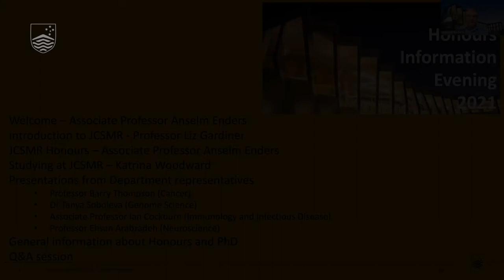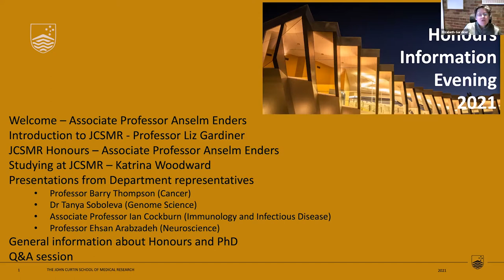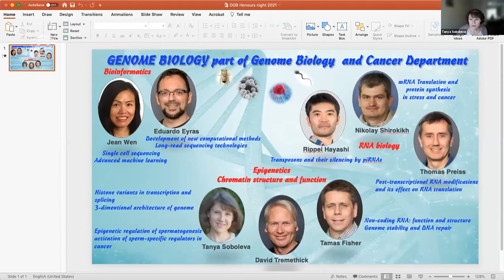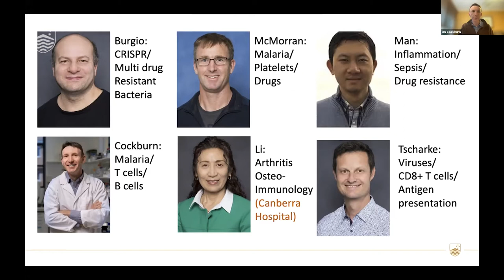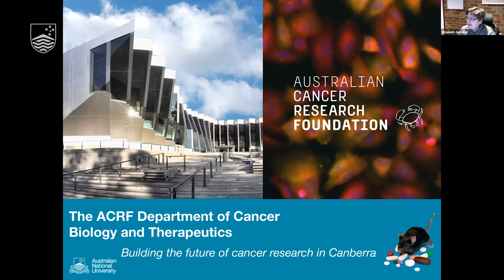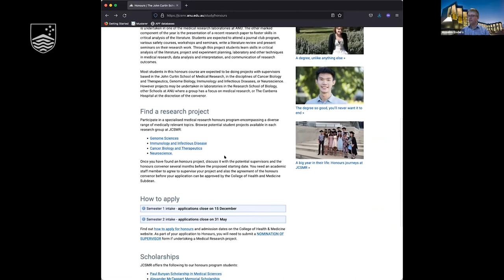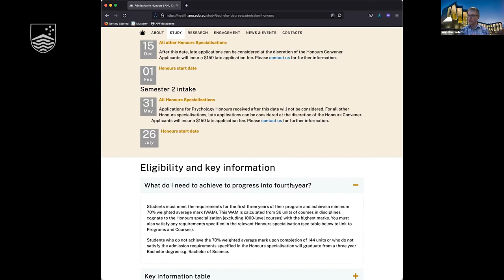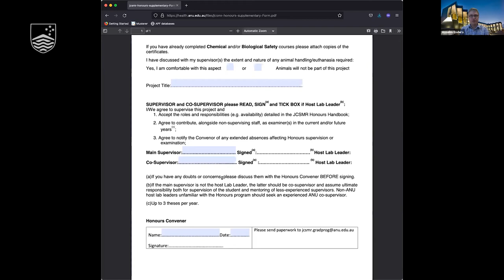JCSMR Honours Information Evening 2021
The aims of the event are to introduce the 10-month Honours course at the John Curtin School of Medical Research, showcase research in the various departments, and facilitate conversations between prospective Honours students and potential supervisors.

You will hear from several group leaders as well as student representatives about their experience at JCSMR:

Welcome – Associate Professor Anselm Enders​
Introduction to JCSMR - Professor Liz Gardiner​
JCSMR Honours – Associate Professor Anselm Enders​
Studying at JCSMR – Katrina Woodward​
Presentations from Department representatives​-
    -Dr Tanya Soboleva (Genome Science)​
    -Associate Professor Ian Cockburn (Immunology and Infectious Disease)​
    -Professor Ehsan Arabzadeh (Neuroscience)​
    -Professor Liz Gardiner​ (Cancer)​
General information about Honours and PhD​
Q&A session